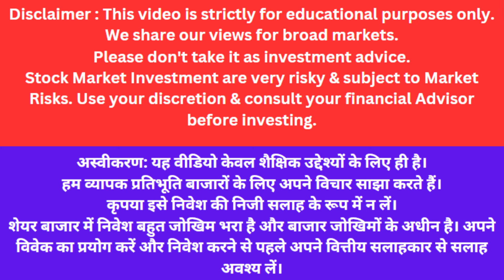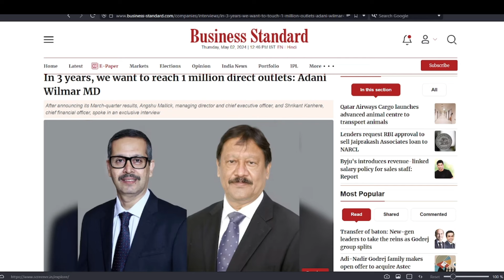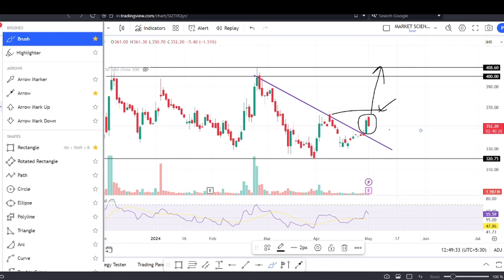Adani wilmar share latest news | awl hold or sell | awl share news today | awl share target